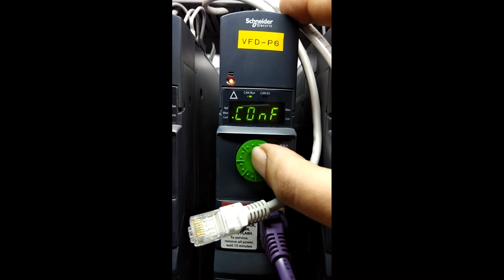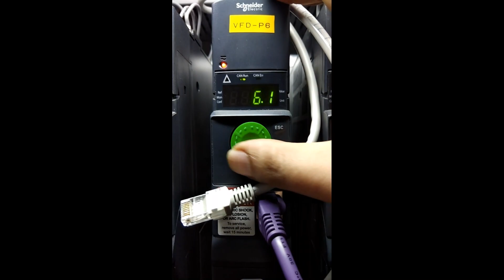Schneider ATV320 Acceleration And Deceleration Time Change